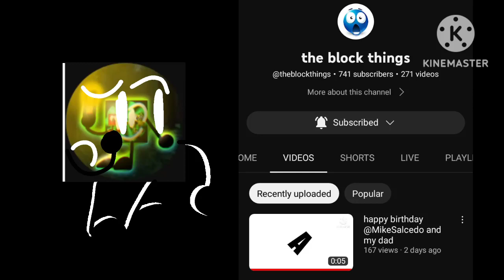where is @theblockthings?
he has been inactive for 2 days.